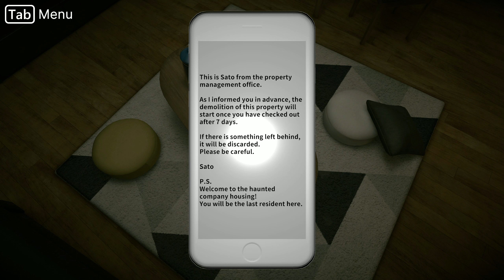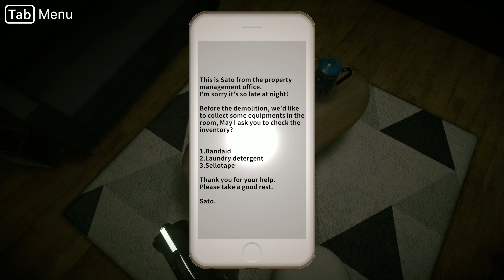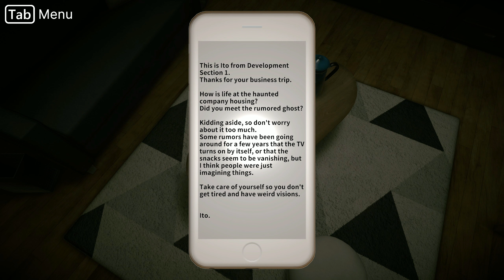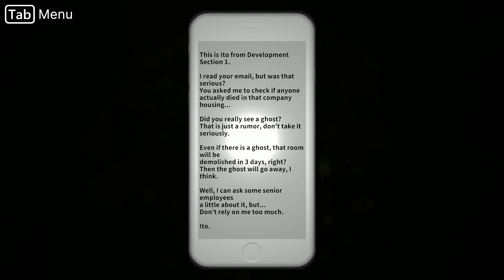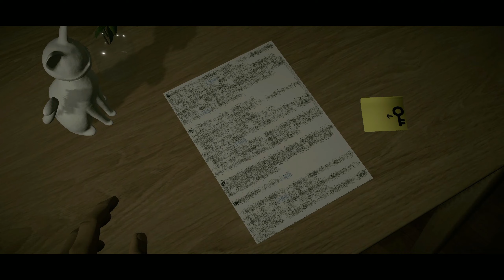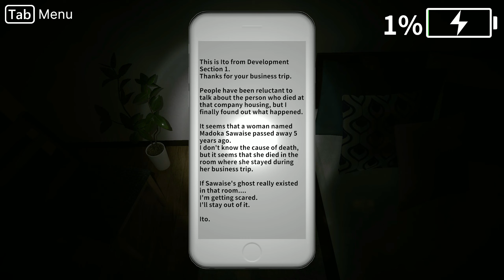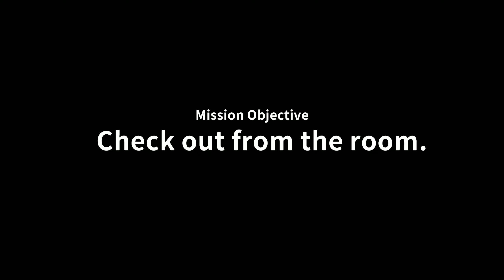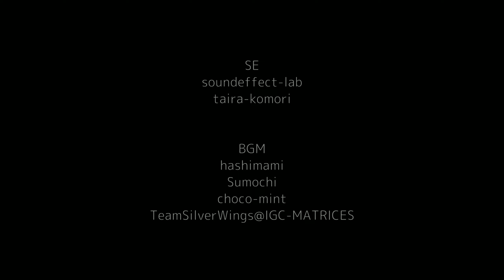Seven Nights Ghost - Full Game - True Ending - No Deaths - 2K (No Commentary)